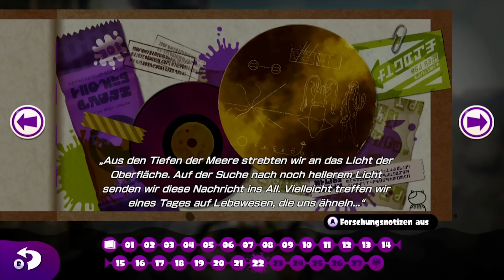Let's Play Splatoon [Blind / German] - #13 - Zahnarzt in Ausbildung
*► "Splatoon" kaufen?

Zähne zeigen ist angesagt! Nur blöd, dass unser nächster Gegner das offensichtlich ein klein wenig zu ernst nimmt.